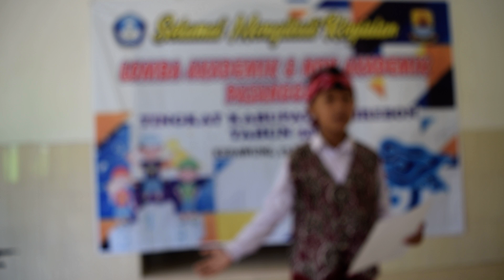Rafid sajak Sunda